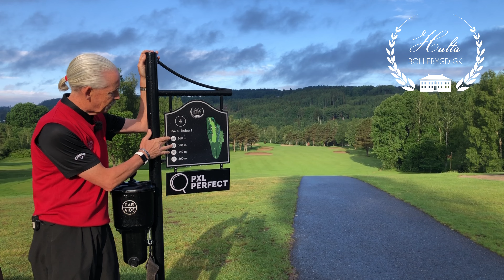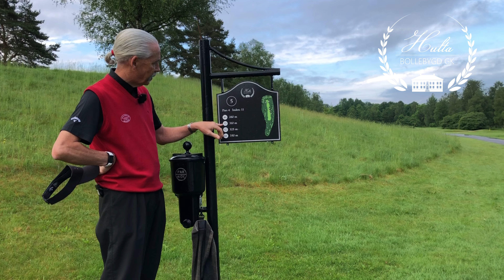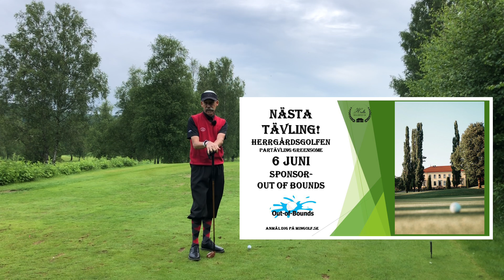Friday live den 31 maj